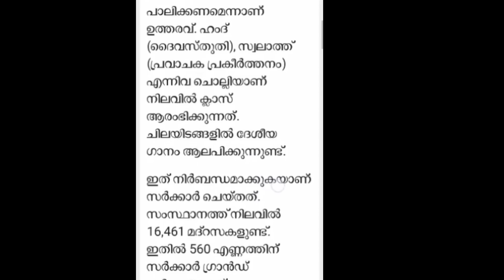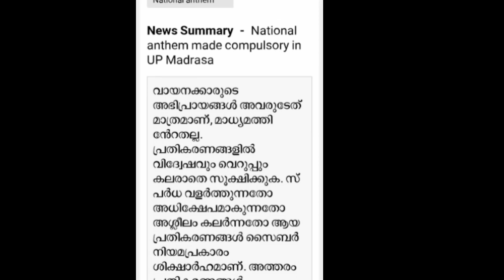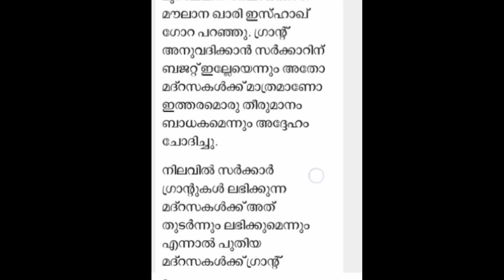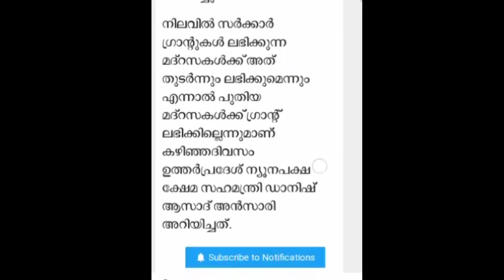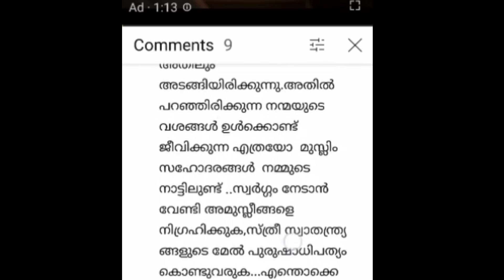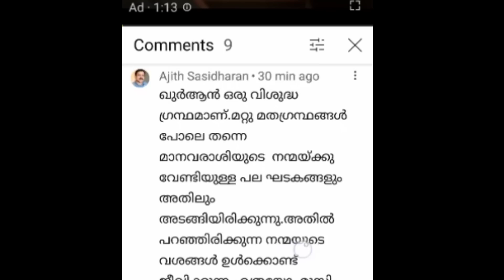കോയാമാർക്ക് ഹാലിളകി :- മദ്രസകളിലെ ഗ്രാൻ്റ് എടുത്തു കളഞ്ഞ് ദേശീയഗാനം നിർബന്ധമാക്കി..